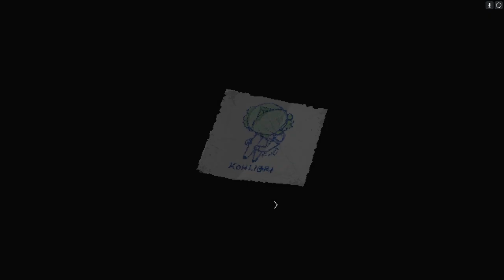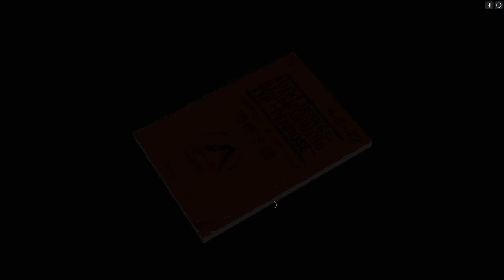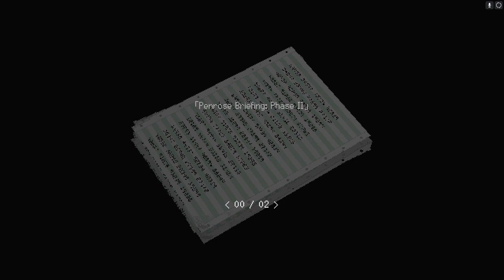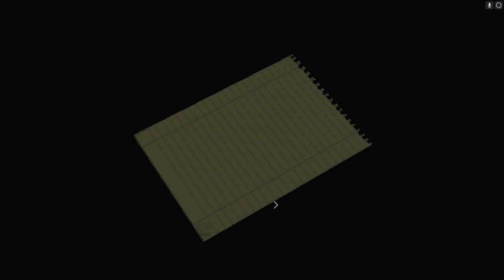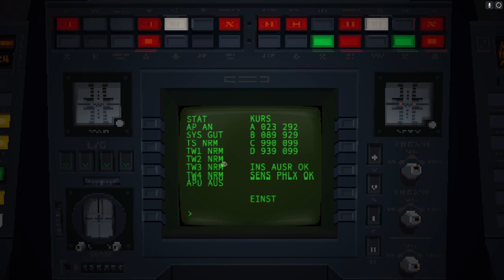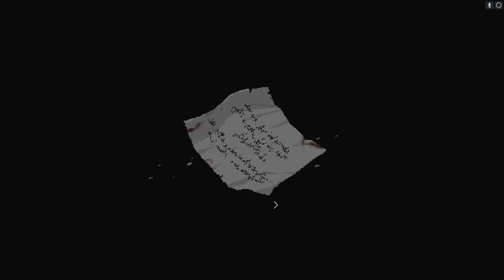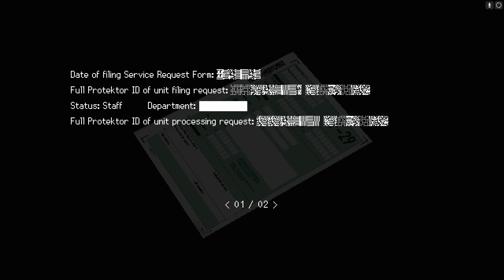Signalis | PC | #17 Looped